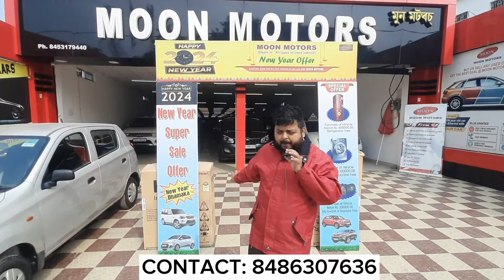Second hand car Nagaon | Second hand cars Assam | Moon motors Nagaon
Second hand car nagaon
second hand car nagaon assam
second hand car nagaon assa.